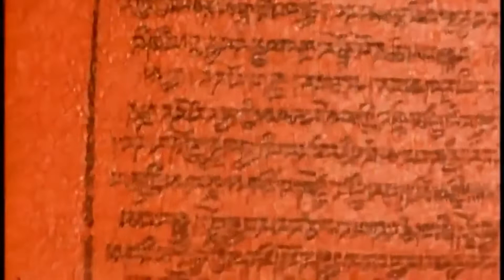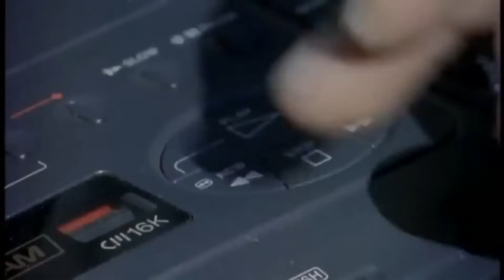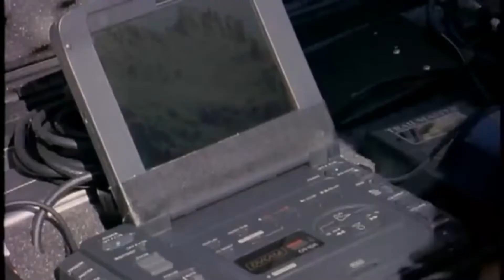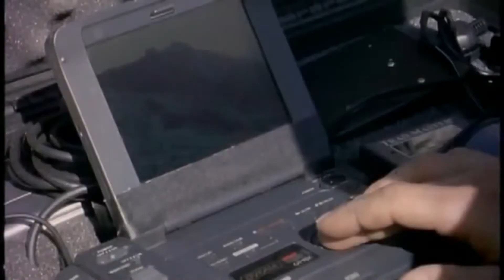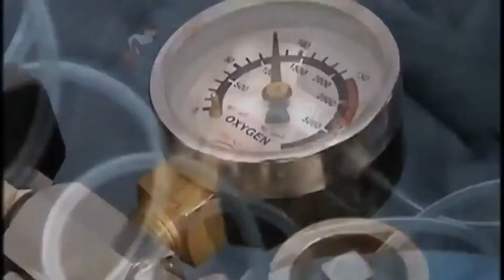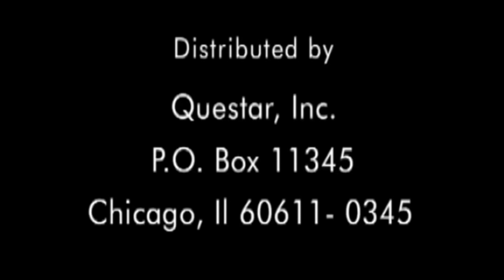The Snow Leopard is a National Geographic wildlife documentary 2021.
The snow leopard (Uncia uncia Schreber, 1976) belongs to the mammals of the order of carnivores. It is a rare species with a restricted range within the Russian Federation and the Krasnoyarsk Territory. It is listed in the Red Book of Russia and the region, as well as the International Union for Conservation of Nature. The snow leopard belongs to the feline. Body length up to 125 cm, weight up to 40 kg. The tail reaches the length of the body, serves as a balance beam when jumping. The fur is thick, fluffy, including on the tail.